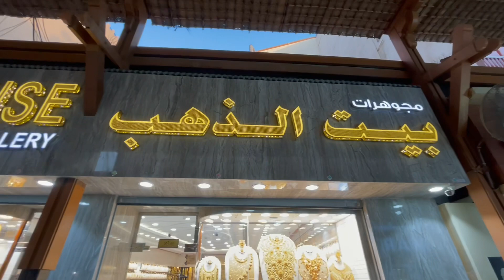الجزء السابع | استمتع بتألق بيت الذهب في سوق دبي 🏙️🇦🇪 مجوهرات رائعة للزوق العربي والخليجي 💎🌟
الجزء_السابع | سوق_الذهب | دبي Gold Souq بيت الذهب Gold House Dubai 🇦🇪💍

استمتع بمجوهرات بيت الذهب، واحد من أشهر متاجر الذهب في سوق دبي 🌟💎 يناسب الزوق العربي وخاصة الخليجي بتصميمات رائعة وأوزان كبيرة ✨ تصاميم مميزة مثل الفساتين والتيجان والقفزات الذهبية، الشال والبرقع المصنوعة من الذهب الخاص، وأيضًا الأحذية والشنابر النظرات 🌹👑